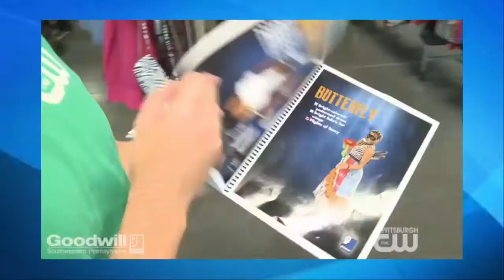World Class Tools Make HALLOWEEN COSTUME 2017